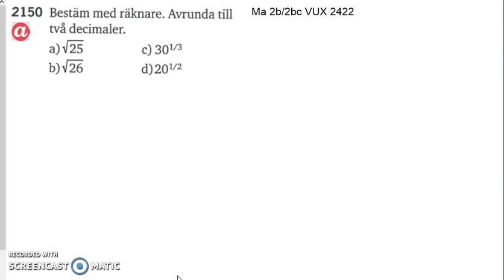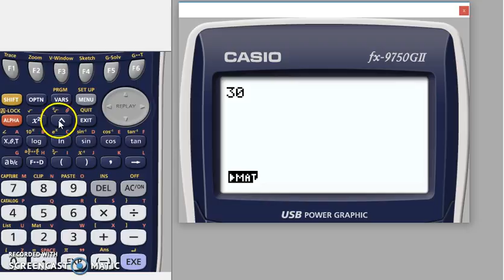Matematik 5000 Ma 2a Kapitel 2 Potensekvationer 2150